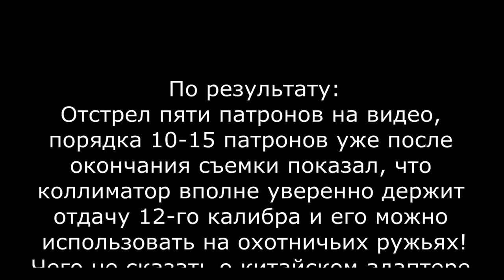Китайский коллиматорный прицел 1x30 Red Dot Sight. Стреляем, тестируем!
Проводился тест Китайского коллиматорного прицела 1x30 Red Dot Sight. Цель стояла не пристрелять его, но выяснить - способен ли данный прицел вообще держать отдачу 12-го калибра.
Надо отдать должное - бюджетный безымянный прицел показал себя на высоте: и те несколько выстрелов на видео, еще порядка 20-ти выстрелов в последующем он уверенно выдержал, работа его не прерывалась... На данный момент прицел уже довольно долго радует нового владельца, который также не испытывает никаких проблем с его работой!

С уважением